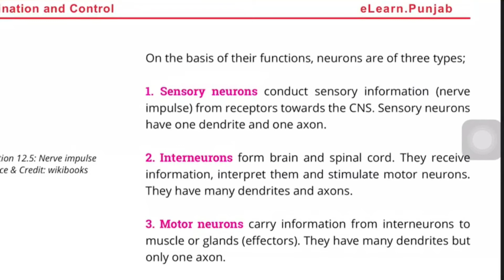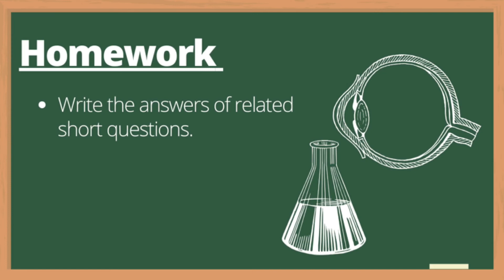Biology ach#12 Lec#25